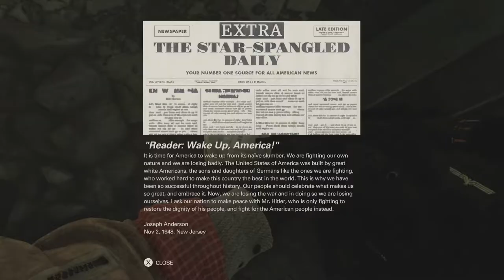Wolfenstein II: Part 6, Manhatton Ruins, Do Or Die, No Cut Screen, All Collectibles, No Commentary.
Part 6, Manhatton Ruins, Game Play.
Walk through, all collectables as we play through the game on “Do Or Die”. Without Commentary and no cut screen.